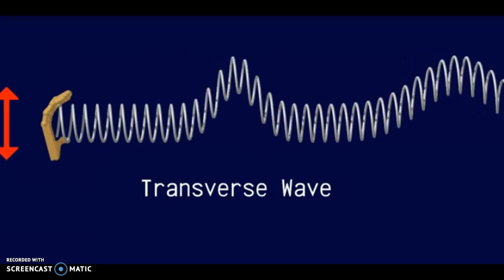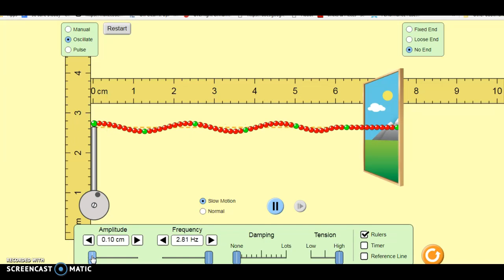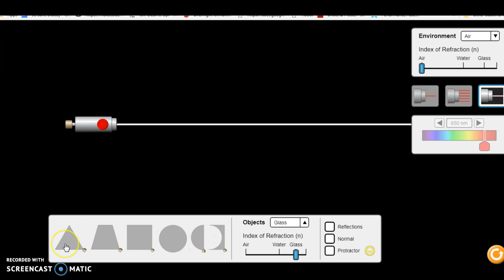Review for Waves Quiz